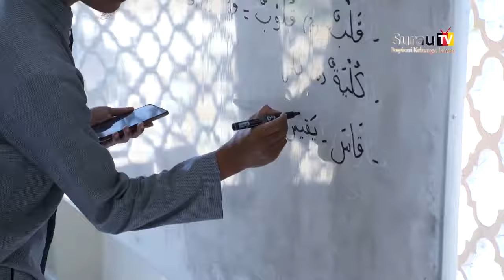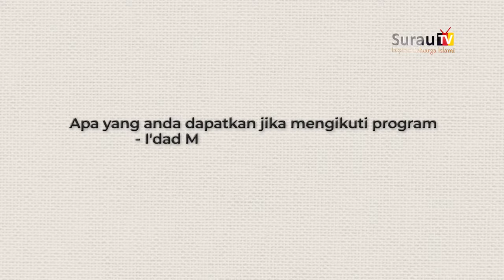COMING SOON PROGRAM I'DAD MU'ALLIMIN 3 | KERJA SAMA DARUL LUGHAH AL ARABIYAH DAN PONPES DAR EL IMAN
AKAN HADIR I'DAD MUALLIMIN ANGKATAN KE 3
SEGERA DAFTARKAN DIRIMU SEKARANG JUGA
PENDAFTARAN GELOBANG TERAKHIR
Sampai Tanggal 17 Mei s/d 10 juli 2023

Ingin seperti mereka juga!!!
Segera bergabung dengan kami di angkatan ke 3

Kenapa harus memilih I'dad Mu'allimin 1 Tahun??
1. Mahasiswa/i akan dididik dari nol sampai bisa mengajarkan bahasa Arab secara profesional.
2. Metode yang relavan dan kurikulum yang standar.
3. Melahirkan guru yang cerdas, berkualitas dan kompeten di bidang bahasa Arab, dengan menargetkan lulusannya menguasai tiga kompetensi;
- kompetensi bahasa,
- kompetensi ilmu bahasa dan
- kompetensi metodelogi pengajar bahasa untuk penutur Asing.
4. Dibimbing dan ajarkan langsung oleh pakar dan praktisi bahasa Arab yang sudah bersertifikasi Internasional Arabic For All.
5. Menggabungkan sistem pembelajaran klasik dan Modern.
6. Alumni I'dad Mu'allimin dari berbagai provinsi di Indonesia dan sedang mengajar dengan metodelogi Darul Lughah.

 Mungkinkah dalam waktu 1 tahun menjadi guru bahasa Arab?
 Temukan jawabannya di PROGRAM PROFESI 1 TAHUN I'DAD MU'ALLIMIN!!!

 Segera bergabung!!!
 Daftarkan diri Anda, seat terbatas hanya untuk 60 Ikhwan dan 40 Akhawat.

Info Pendaftaran :
PROGRAM I’DAD MU’ALLIMIN
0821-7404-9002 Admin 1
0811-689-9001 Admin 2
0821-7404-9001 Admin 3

Semoga bermanfaat.
Wa'alaikumussalam warohmatullahi wabarokaatuh.